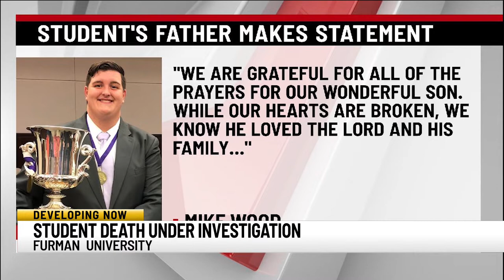Furman University community mourns "incredible spirit" who died on campus